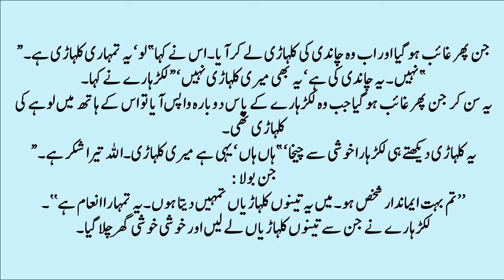imandari ka inam. ایمانداری کا انعام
rhymes
kids
music
lyrics
song
sing
singalong
baby
babies
children
pre-school
learn
3d animation
2d rhymes
2d animated
urdukids
urdu kids
pakistani rhymes
poem
learn urdu,learn urdu alphabet
Learn urdu through hindi lesson1
 Urdunaat
urdu shayari